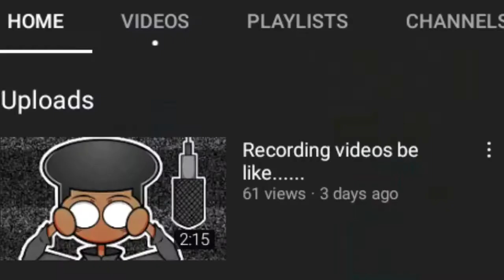WHY I HATE JACK_SKETCHY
Description goes brrrrrrrrr

Please Credit “Surrounds by InternetCity” in your Video Descriptions or Copy and Paste the line below…